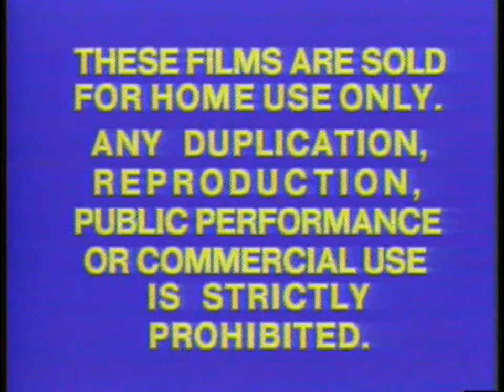Columbia Pictures Home Entertainment logo (1979, with closing warning screens) (True HQ; 4K; 60fps)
Now in the highest Laser Video Disc/DVD quality.
Logo: From the opening to the 1983 RCA/Columbia Pictures Home Video Laser Video Disc of "Monty Python and the Holy Grail".
Warnings: From the closing to the 1981 Columbia Pictures Home Entertainment Laser Video Disc of "Kramer vs. Kramer".